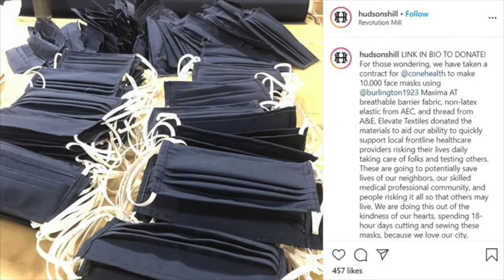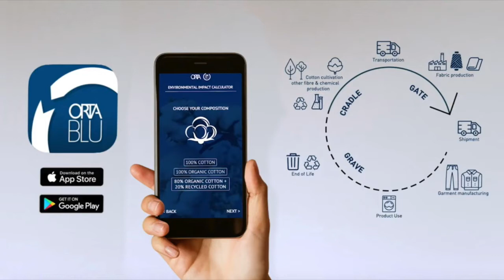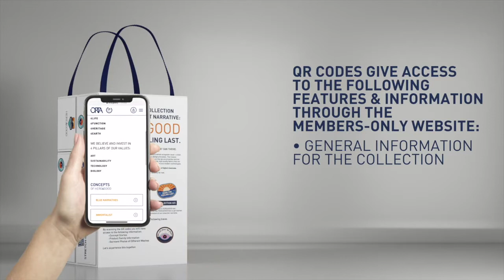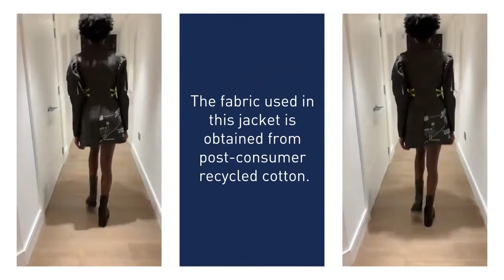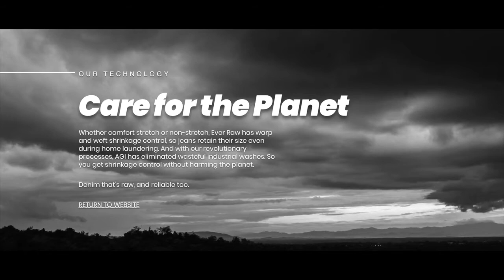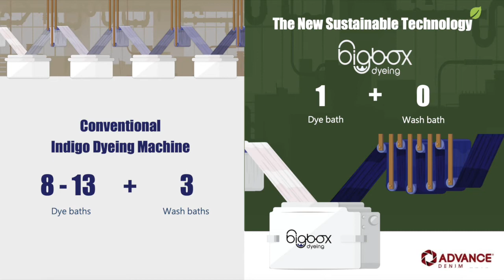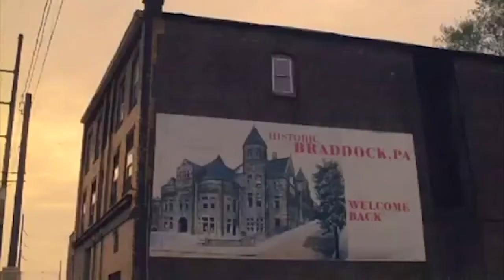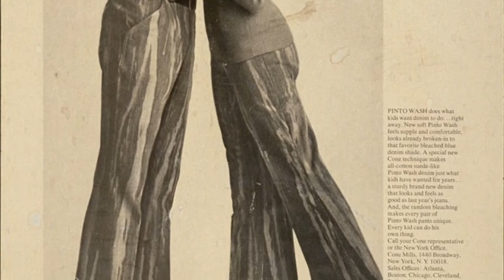CARVED IN BLUE® - Cornering the Market Webinar 12 August 2020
CARVED IN BLUE® PRESENTS: Cornering the Market Webinar

Join denim marketing executives sharing favorite campaigns, where they find inspiration, and how marketing is changing in current times

Hosted by:
Tricia Carey, TENCEL™

This web series created by Tricia Carey of TENCEL™ for CARVED IN BLUE®

This Zoom webinar was recorded on the 28th July 2020
and the second part was filmed live on On August 12th 2020.

Graphics, recording and editing by Mohsin Sajid and
Sadia Rafique ENDRIME® for TENCEL™ / CARVED IN BLUE®.

All videos, Chats and Webinar recordings will be also shared on TENCEL™ / CARVED IN BLUE® / BLUE LENZ platforms.